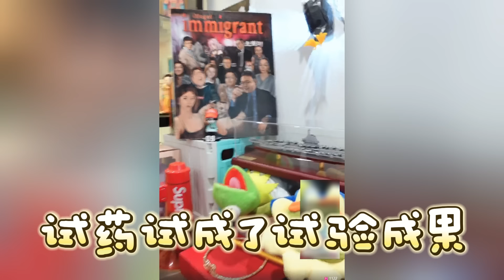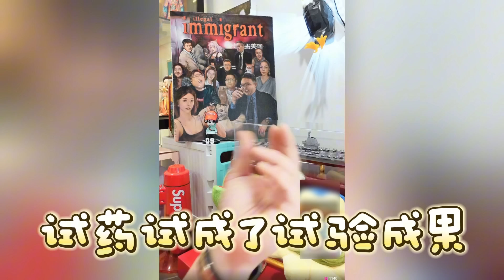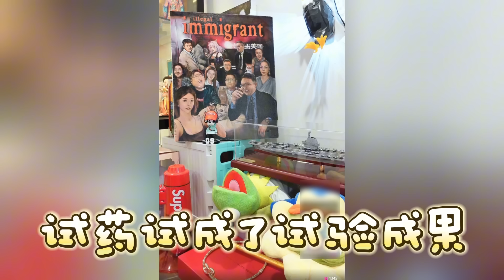【大头鹰连麦】试药试成了试验成果